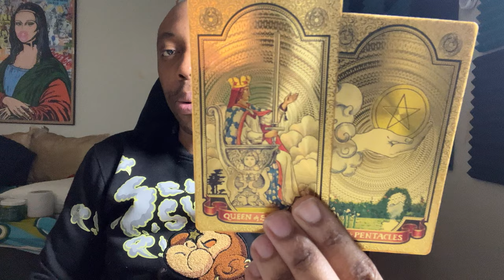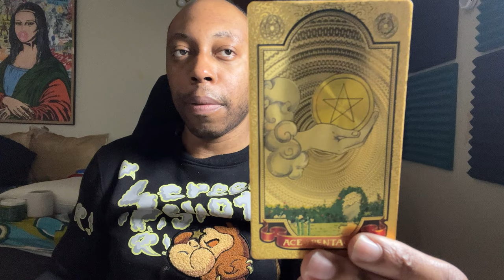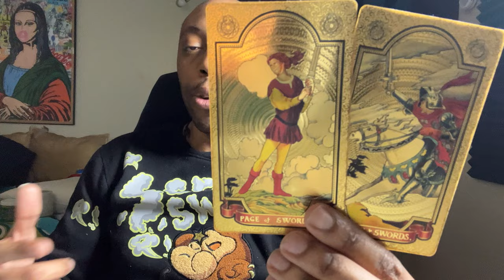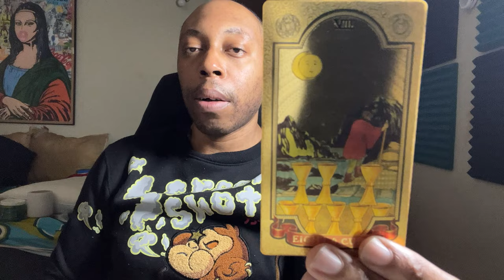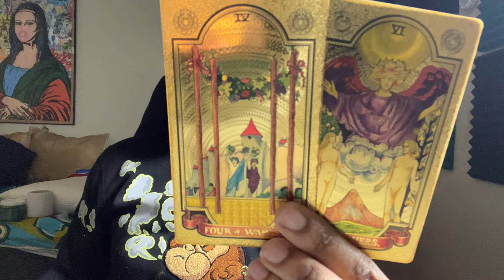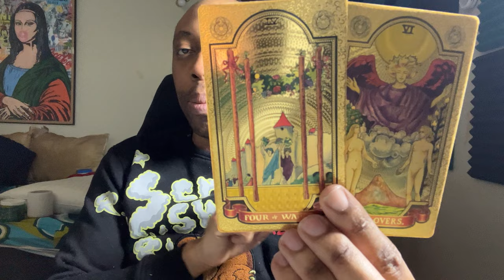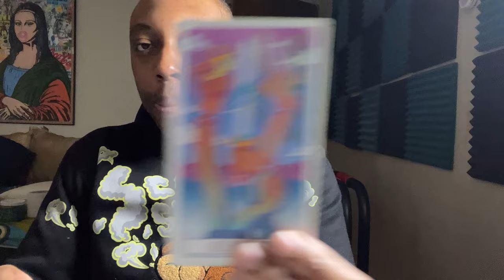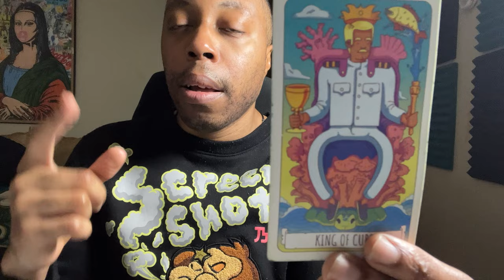♒️AQUARIUS MARCH 2024-THEY THINK YOUR PURPOSE IS TO SERVE(WEIRDO)